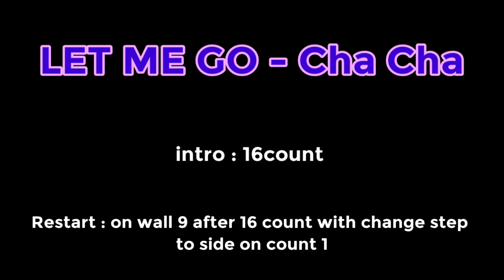✅LET ME GO-Cha Cha✅ Tutorial/랫미고 차차/스텝설명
Count:32,  Wall:4,  Level:Improver - Cuban
Choreo:Lucy Aprilina Lo (INA) - December 2022

*RESTART HERE ON WALL 9 facing 9.00 , change step count 1 : Step R to side